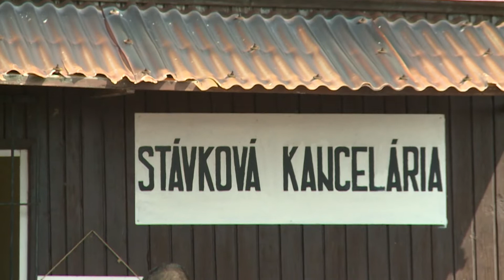Dostihový sviatok v Čáčove